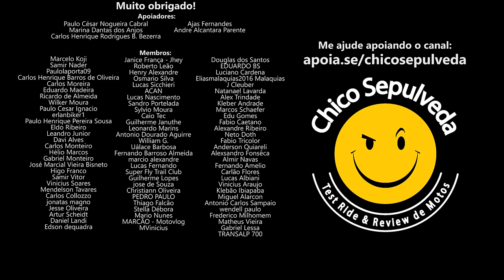E SE NÃO EXISTISSE CONSÓRCIO HONDA?